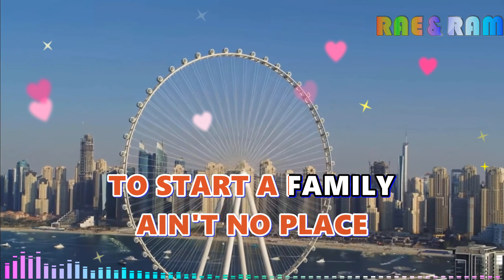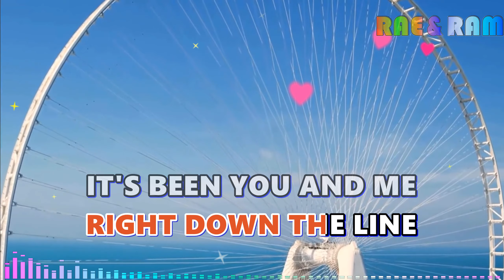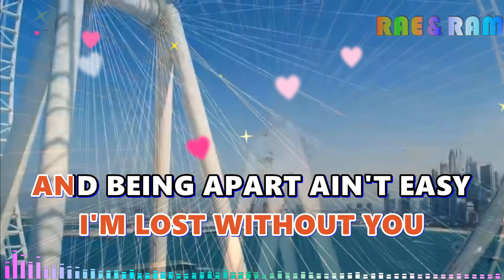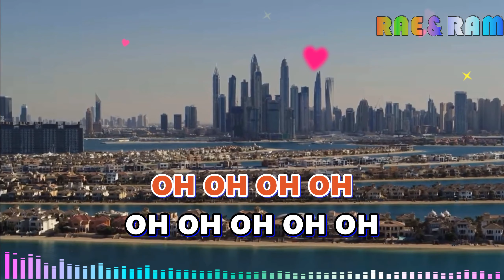Faithfully [ Journey ] 2K Karaoke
Faithfully
By Journey

❤️ Hit The THANKS Button In Any Videos!

Enjoy Singing!